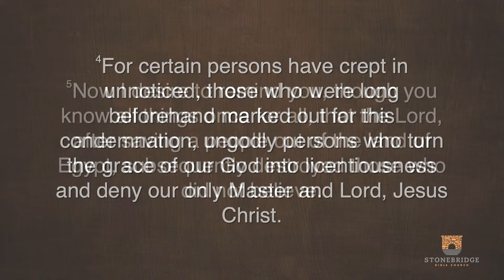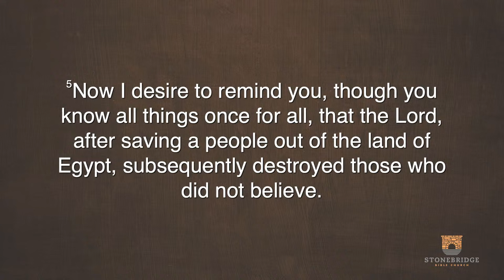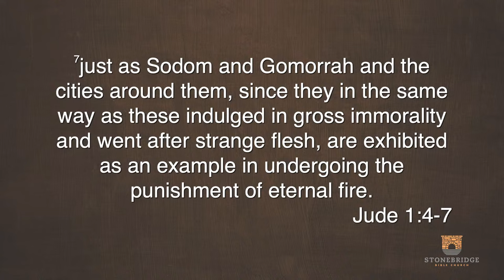"Identifying False Teachers" (Jude 1:4-7) - Justin Wolf - January 14, 2024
Justin Wolf walks through Jude 1:4–7, and examines the Scripture’s warning against false teachers.